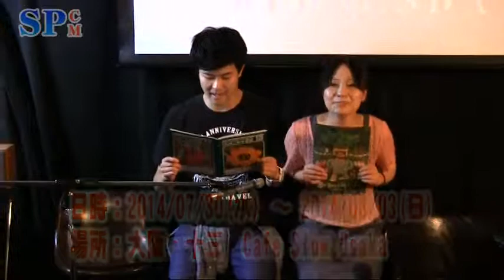【SPCM】隕石少年トースター『君が生まれた狂気の村』告知ver2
隕石少年トースター 10周年記念公演
 「君が生まれた狂気の村」

 2014年７月30日（水）〜８月３日（日）
Cafe Slow Osaka（大阪・十三）

 脚本・演出：
 山内直哉

 出演：
 永井悠造
 福嶌睦
 中西邦子（劇団925）
 田川徳子（劇団赤鬼）
 高畑敬樹（ビックワンウエスト）
 村井友美（シアターシンクタンク万化）
 加藤智之（DanieLonely）
 川北唯（オセロット企画）
 木村延哉
 ネコ・ザ・メタボ（ステージタイガー）

 声の出演：
 千歳晶子
 竹田幸弘

日程／2014年７月30日（水）〜８月３日（日）

 ☆は、終演後に劇団員全員による座談会あり
 受付は開演の45分前、開場は開演の30分前

 会場／Cafe Slow Osaka（大阪・十三）

【アクセス】阪急「十三」駅より徒歩約７分
 阪急「十三」駅西改札を出て、大きな横断歩道を渡る→「ジェイ・モール（十三本町商店街）」を通り抜け「もといまロード（十三元今里商店街）」へ→「もといまロード」内にあるスーパー「ピュア13」を通過→右手にある「渚歯科」を右折、たこ焼き屋さんの隣

 チケット料金／前売3,000円　当日3,500円
※全席自由席／当日券販売は開演45分前

2014年５月30日（金）チケット発売開始！

 チケット取扱／隕石少年トースター
MAIL→